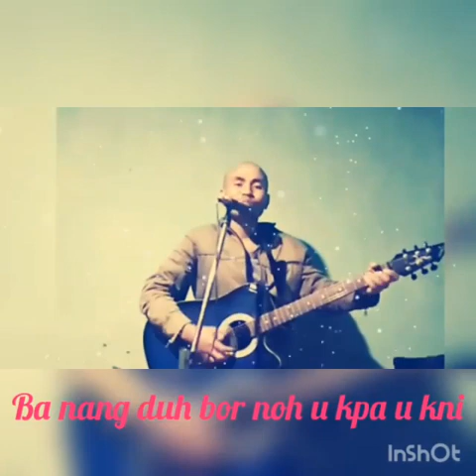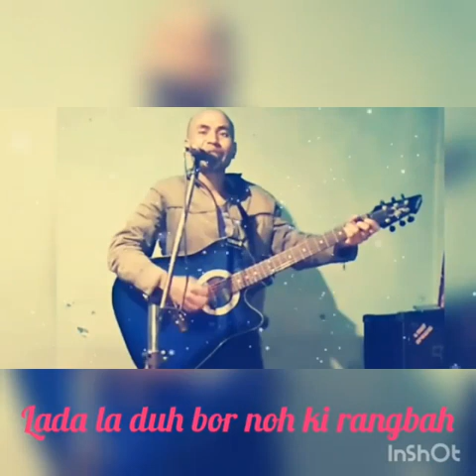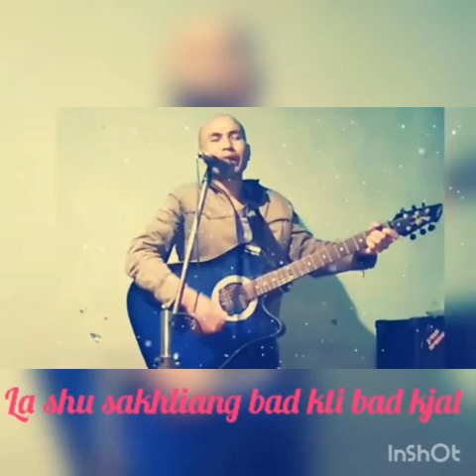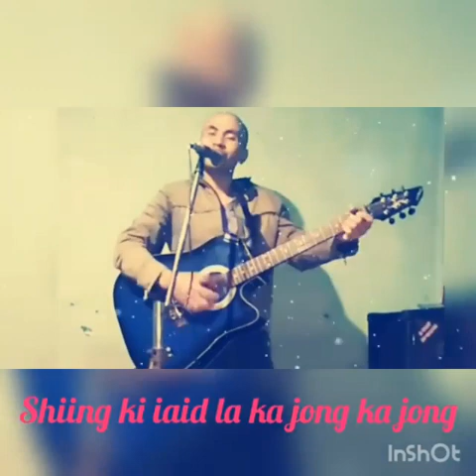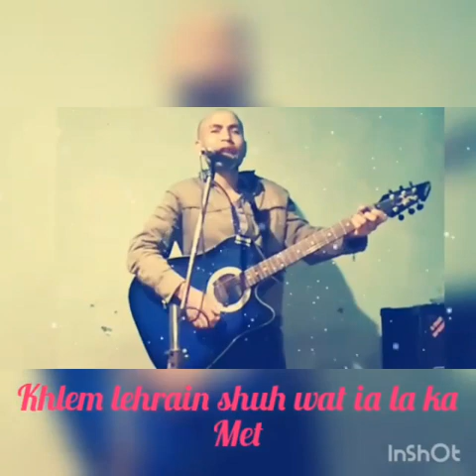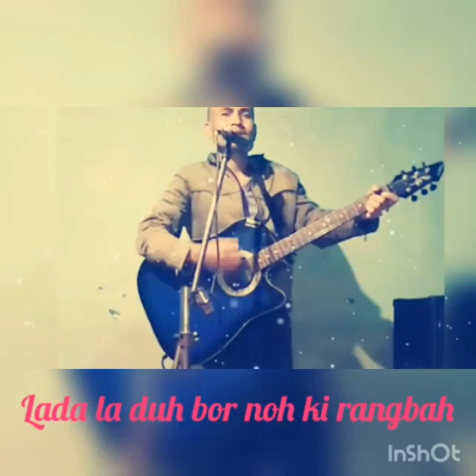Jingrwai khasi jingsneng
Video from Phyrnai Pat